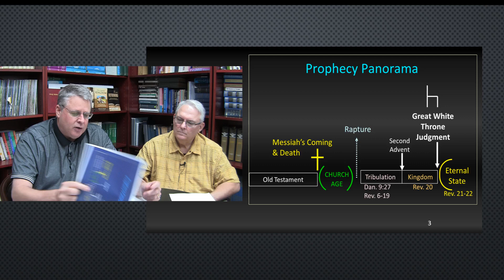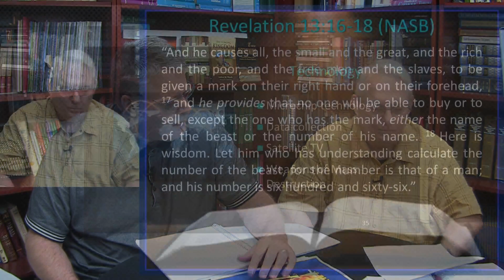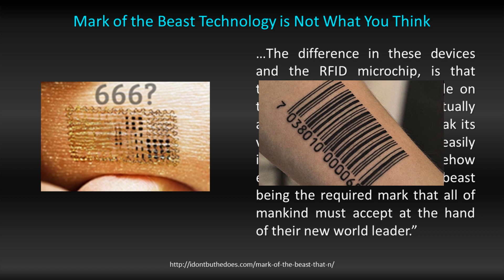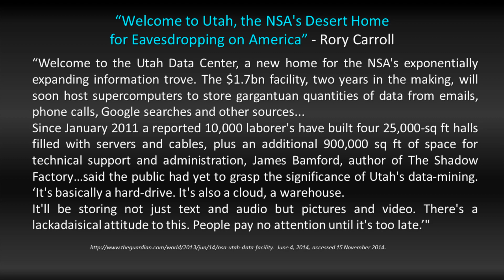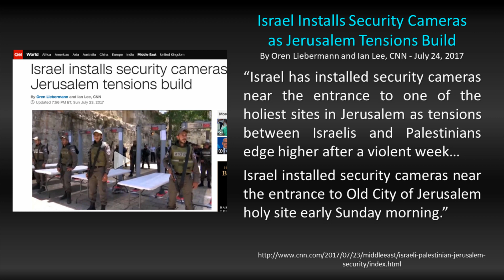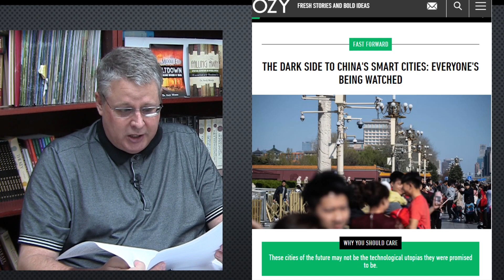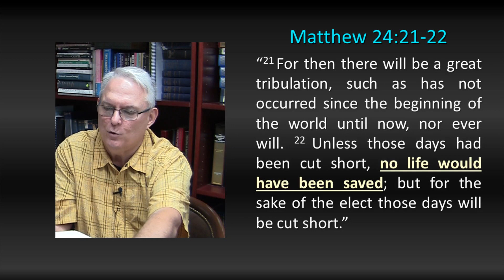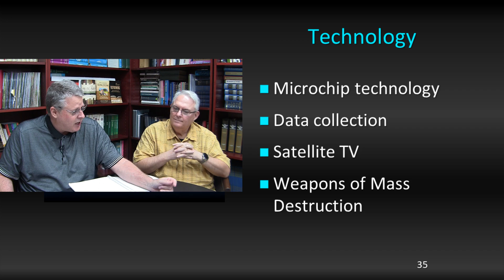Pastors' Point of View Episode 94. Signs of the Times: Technology. Aug. 9, 2019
We continue our study on the signs of the times. Here, we look at the technological signs that the Bible presents concerning what the world will be like around the time of the Lord’s Second Advent. Specifically, we look at the trend toward microchip technology, massive data collection on Law-abiding citizens, satellite television, and weapons of mass destruction. These very technological innovations are actually inferred in the Bible’s end-time predictions. How is our world currently being set up to fulfill these specific prophecies?